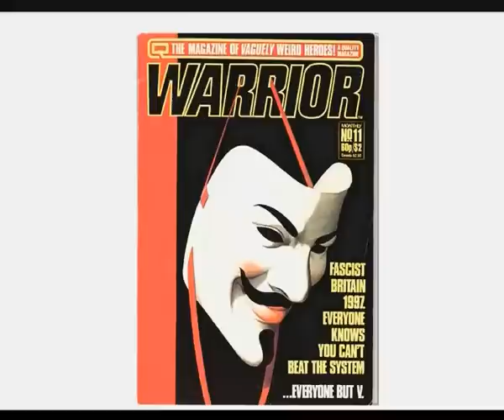David Lloyd Comic Artist 06 : " V for Vendetta" The Cultural Legacy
The lasting cultural impact  of  V for Vendetta is discussed by its co-creator David Lloyd. DAVID  DESIGNED THE V MASK and the look of  the V character after rejecting the first incarnation which was meant to resemble a French Gendarme policeman. Along with writer Alan Moore and David as the artist for the book they created a modern cultural and design Icon back in the 1980s for the British magazine WARRIOR.

In the video David highlights V for Vendetta's encroachment into popular culture and the media . He likens it to the Che Guevara photograph. A photo, that became t-shirt graphic art ,which has now become a sort of short hand for "counter culture" of all kinds. That is what has happened to the V Mask. The Mask is now being worn at Halloween joining the ranks of other traditional Halloween characters. And at bonfire night ( 5th November ). As well as Being worn by political protesters of all kinds of many DIFFERENT  movements which are seen on TV screens around the world.

THE BOOK VS FILM DEBATE:

The Vendetta Book has also become a Film. Starring Natalie Portman and Hugo Weaving and directed by the Wachowski brothers who made the Matrix starring Keanu reeves. The Film adaptation vs Book debate has been sharply dividing fans, and David Lloyd gives his personal opinion where he stands on this in the video.

ACQUIRING V FOR VENDETTA:

V for Vendetta (absolute edition) . the DEFINITIVE COLLECTED EDITION .with the never seen MISSING PAGES David Lloyd discusses in the video being put back in, can be bought here:

The ORIGINAL WARRIOR MAGAZINE from the 1980s with the original black and white V stories published in Britain  which were then bought by American DC comics,collected together, and Coloured (a change too far for some fans) are RARE and very hard to get the complete set. A complete set would cost you lots of $$$$. One or two are floating around on Ebay. But not a complete set. Perversely this fact makes them even more desirable to collectors.

Warrior magazine was created and run, and edited by DEZ SKINN (sometimes called the "British Stan Lee"). An incredibly influential man, who nurtured the careers of  many Writing and Artistic greats from the UK inlcuding David Lloyd and Alan Moore:

BUY THE ORIGINAL V FOR VENDETTA ART? YOU BETTER HAVE A BIG WALLET.

David Lloyd has sold pages of the ORIGINAL ARTWORK OF V FOR VENDETTA, most of which have gone on display in Europe on national exhibitions before being sold. These will cost cost you Thousands and Thousands of  $$$$  per page !!! And the price is only going up, as the global cultural relevance sinks in, a full 30 years after they were made.These are the originals, not print's. It's like J K Rowling selling the original handwritten manuscript of her Harry Potter Books. A page at a time.

APATHY IN THE WORLD?

At the end of the video interview David shares his thoughts on the current state of political APATHY in the world even though there are some very serious global problems coming up compared to the previous generations. considering this interview was done in late 2008 and it was about his art and career, DAVID LLOYD PREDICTS WITH INCREDIBLE ACCURACY, EXACTLY HOW THIS APATHY WOULD END.

Graphic Novel:-

David lloyd wiki-

Alan Moore wiki-

A  black and white art sample from V for Vendetta